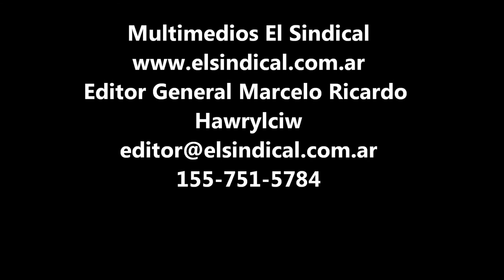Pozo en Gerli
Vecinos de Gerli, partido de Avellaneda, se encuentra preocupados por la falta de atención del municipio, en cuanto desde hace más de un mes, un pozo que cumple funciones de desagote en la calle Heredia al 1800, casi esquina Tres Sargentos, carece de la rejilla que impedia que algún vehículo rompiera algo al pasar sobre el pozo.

El lugar es de mucho tránsito y es un peligro incluso para algún peatón.

Esperamos que ahora que el municipio está informado del reclamo se ocupe de solucionar el mismo.